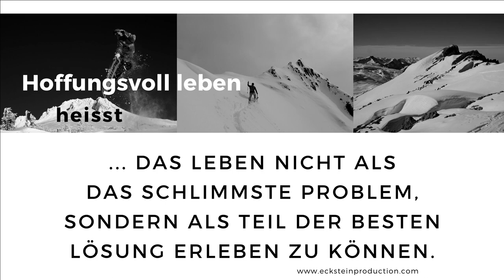Hoffnungsvoll leben (Hans-Joachim Eckstein)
HOFFNUNGSVOLL LEBEN HEISST ...

... sich lieber von der
Freude überraschen
und vom Gelingen
widerlegen zu lassen,
als vom Missgeschick
bestätigt zu werden.

... aus schlechten
Erfahrungen zu lernen,
ohne sich von ihrer
besserwisserischen Art
bevormunden zu lassen.

... das Leben nicht als
das schlimmste Problem,
sondern als Teil
der besten Lösung
erleben zu können.